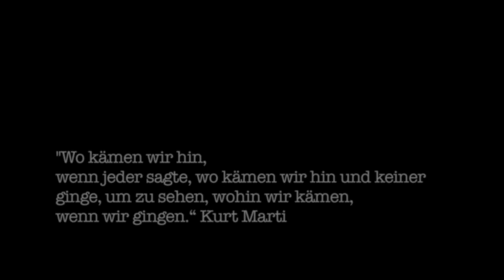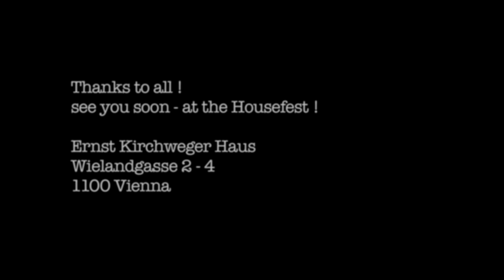EKH Haus & Hoffest. trailer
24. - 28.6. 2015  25. Jahre EKH Haus - & Hoffest

25 years Ernst Kirchweger Haus